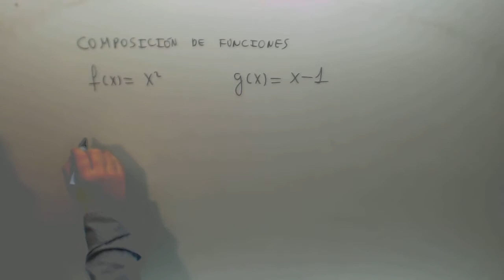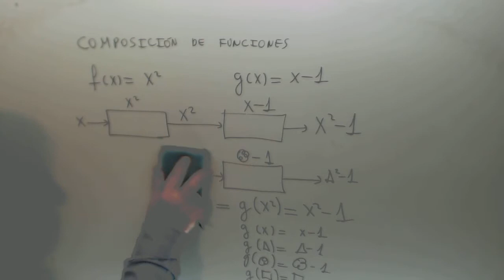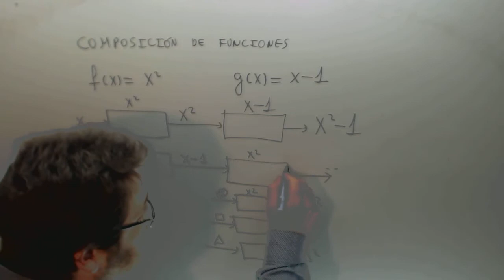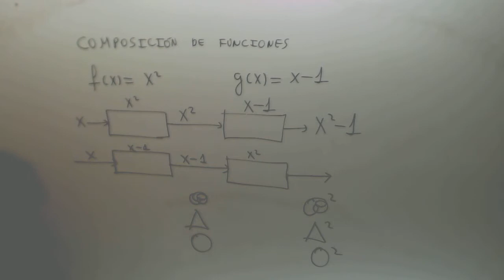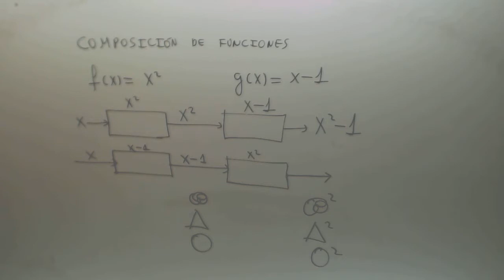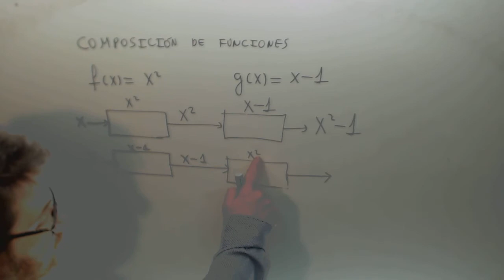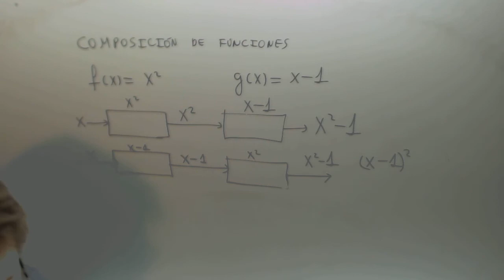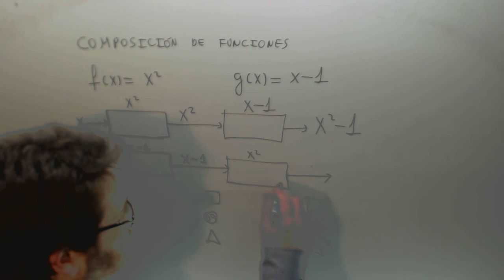Composicion de funciones CAMBIAR LA ACTITUD DEL ALUMNO Academia Usero Estepona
Composicion de funciones CAMBIAR LA ACTITUD DEL ALUMNO Suscríbete a nuestro canal en Youtube para ayudarnos a seguir creciendo Academia Usero en Estepona, el centro de formación con más vídeos en Internet del Mundo presenta